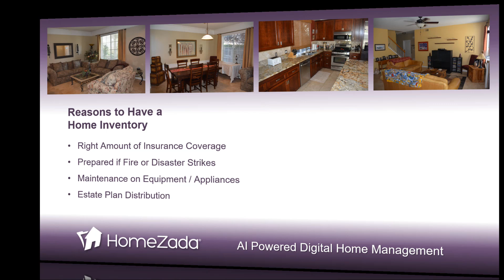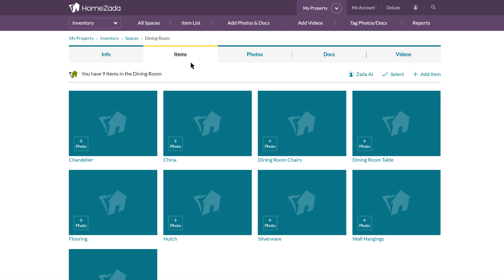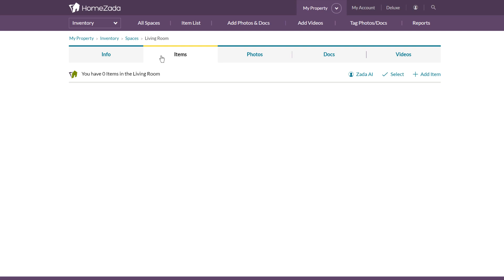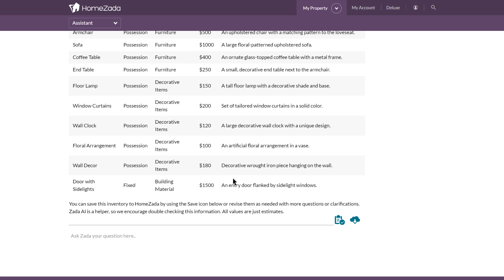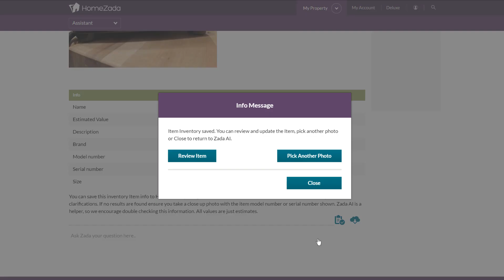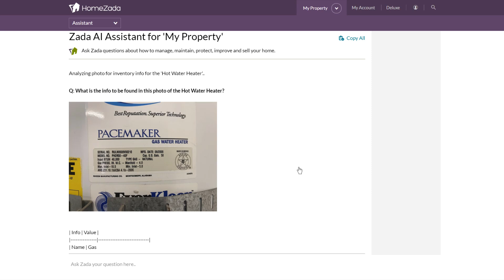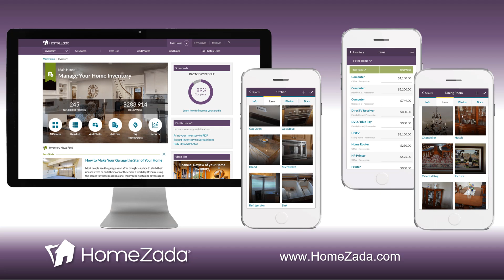Create a Home Inventory with AI for Home Insurance Policies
Home insurance companies strongly recommend homeowners have a home inventory. HomeZada's new Zada AI features process all your photos to automatically detect multiple objects and provide an estimated value of each item.

Zada AI Vision Home Inventory Solution:
HomeZada has implemented advanced AI vision technology into its “Zada AI” which makes creating a home inventory much quicker and more accurate.  The combination of speed and accuracy makes creating a home inventory the very efficient.  Here is how it works.
1. HomeZada predicts all your interior rooms and exterior spaces with typical items found in each.
2. Users can take and upload unlimited photos of all the rooms and spaces.
3. Users engage Zada AI for each wide angle photos which visually processes the photo, identifies all the objects including fixed assets and property and estimates the value of each item. Uses can adjust the value and bulk save all the items as part of the inventory.
4. Users can further engage Zada AI on close up photos especially of name plates of appliances, electronics, equipment, etc. and Zada AI detects the brand, model number, serial number and provides a detailed description.
5. HomeZada has onscreen dashboards and PDF reports that aggregate the entire home inventory that makes it easy to share with insurance companies, estate planning attorney and other family members.